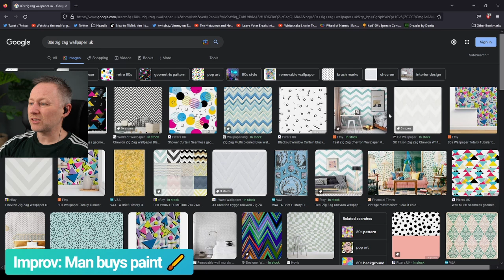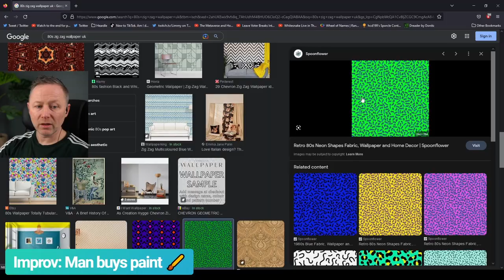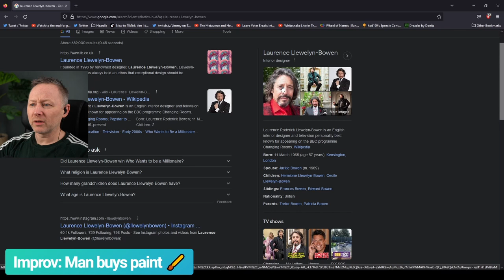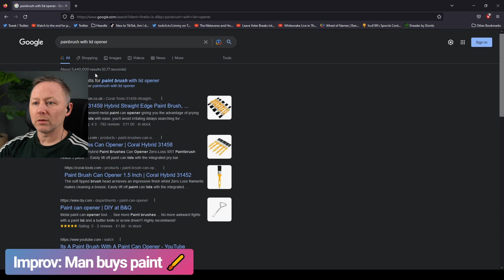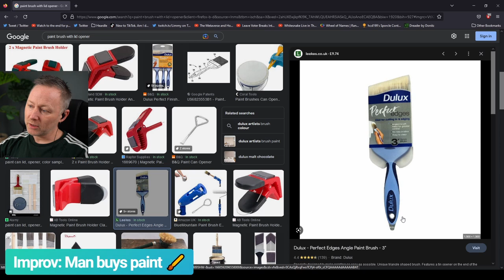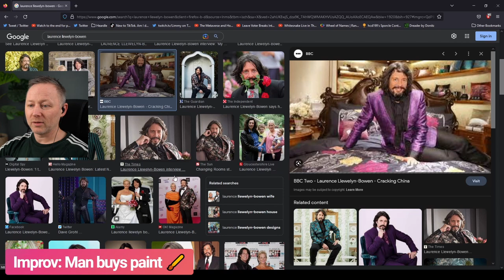Limmy Improv: Man Buys Paint [2022-11-15]